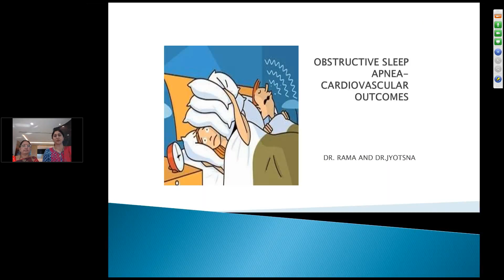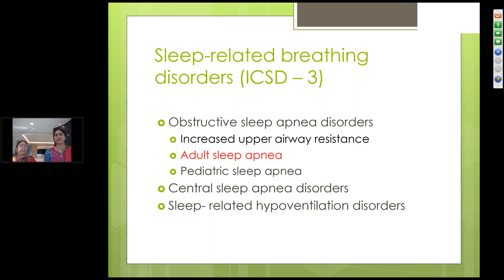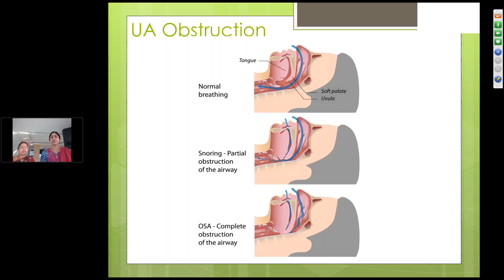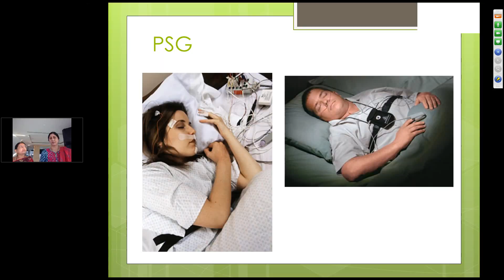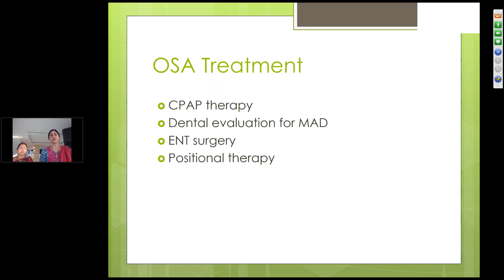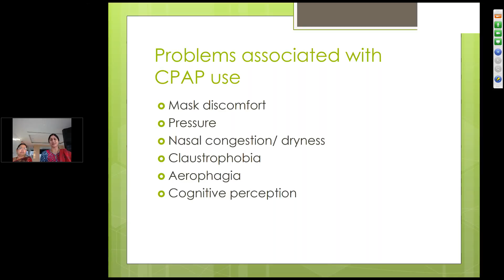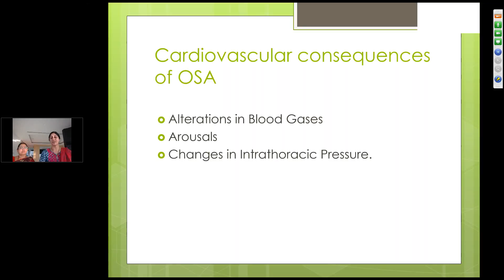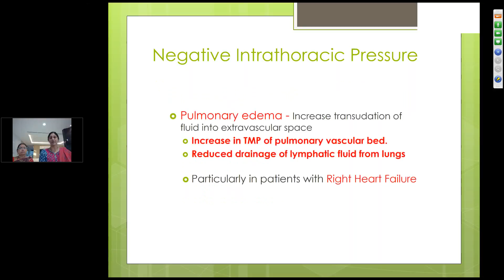Obstructive Sleep Apnea and Cardiovascular Risk by Dr.Rama Devi Gourineni & Dr.Maddury Jyotsna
We (WINCARS) is organizing a webinar on “Obstructive Sleep Apnea and Cardiovascular Risk” by Dr.Rama Devi Gourineni & Dr.Maddury Jyotsna